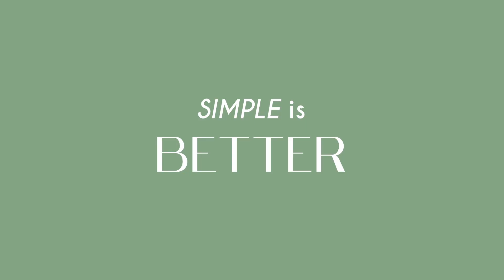11 ways to LOOK GOOD 👀💅🏼 HOW TO LOOK MORE ATTRACTIVE - 11 FASHION TIPS - how to look expensive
My fool proof way on how you can ALWAYS look good no matter where you go or what you are doing. 11 easy tricks and lifestyle habits you can implement to ensure you're always looking your best, being fashionable and stylish without even trying on the daily. These are the lifestyle changes I made over 8 years ago that had people noticing my fashion and style.
This is how to look expensive, how to look pretty, how to look more attractive on a daily basis.

BRONWYN PAPINEAU SOCIAL MEDIAS

★ Bi-weekly exclusive updates
No algorithm to stop you from seeing what's new.

★Access to all content updates
See everything that's going on from every platform with no restrictions.

★Exclusive early access
get early access to shop new products & merch launches before everyone else!

ABOUT BRONWYN PAPINEAU

Hey all! I am Bronwyn Papineau, current online alias is HoneyBii, previously known as the aliases of BiiBiiBeauty & BiiBiiBap

I am a Canadian girl living in Toronto Canada.
I have 8+ years of career experience as a skincare specialist for both retail and online stores, helping those find the perfect skincare products for their skin conditions and needs.

I have been providing skincare advice as a professional and Youtuber with both an education in skincare and marketing for the majority of my adult life.

On my channel, you will find everything skincare, beauty, and fashion-related including skincare tips, advice, routines, tutorials, and more!

𝐈 𝐔𝐏𝐋𝐎𝐀𝐃 𝐍𝐄𝐖 𝐕𝐈𝐃𝐄𝐎𝐒 𝟏-𝟐 𝐓𝐈𝐌𝐄𝐒 𝐀 𝐖𝐄𝐄𝐊!

---𝙁𝙄𝙇𝙈𝙀𝘿---
𝙇𝙪𝙢𝙞𝙭 𝙂𝙃4 makeup & skincare videos
Sony Zv1vlogs
---𝙀𝘿𝙄𝙏𝙀𝘿---
𝙋𝙧𝙚𝙢𝙞𝙚𝙧𝙚 𝙋𝙧𝙤